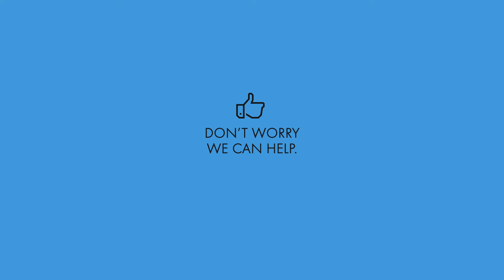Why Mnemonica?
A message to the movie industry.